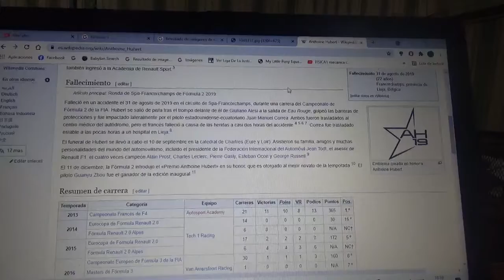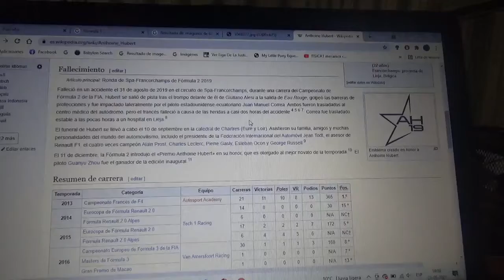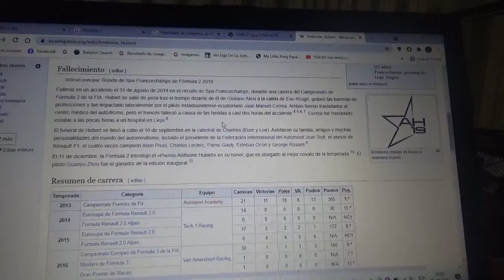Reseña accidente fatal Anthoine Hubert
Este accidente ocurrió hace casi 2 años en Bélgica Spa Francorchamps y estuvieron involucrados no solo el joven piloto francés también el franco-italiano Giuliano Alesi y el ecuatoriano Juan Manuel Correa

Casi 2 horas después del accidente Hubert falleció a causa de las lesiones

Próximamente reseñaré el accidente fatal en 2013 de María de Villota